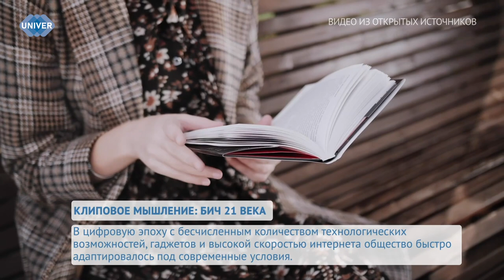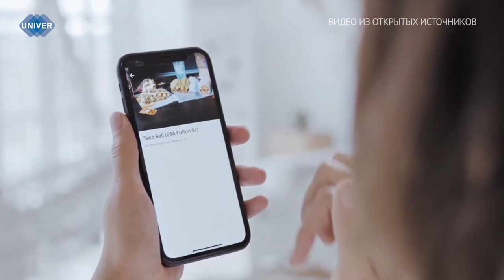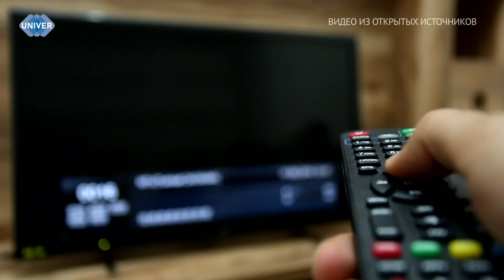КЛИПОВОЕ МЫШЛЕНИЕ: БИЧ 21 ВЕКА